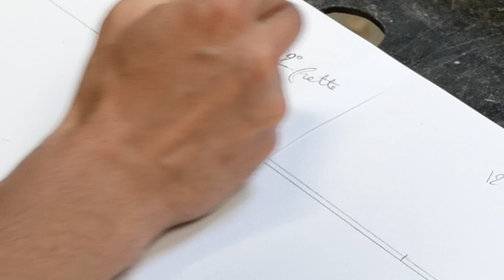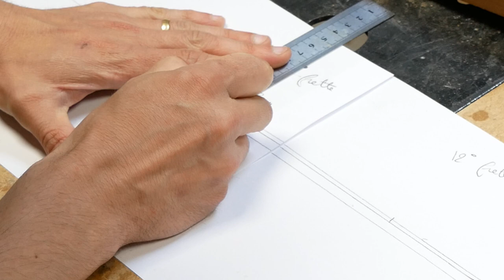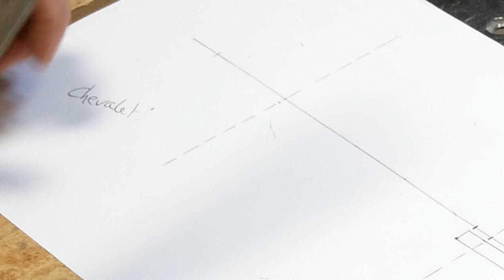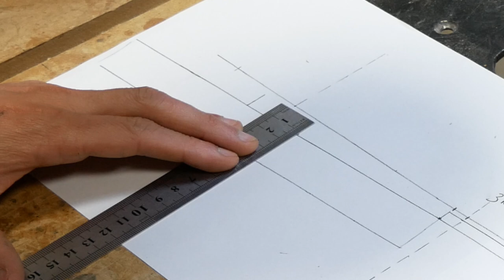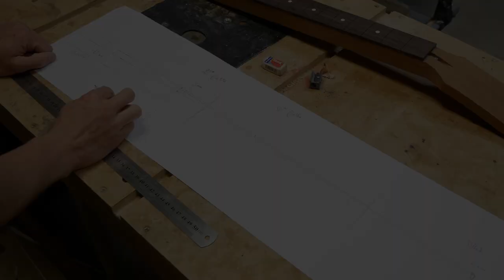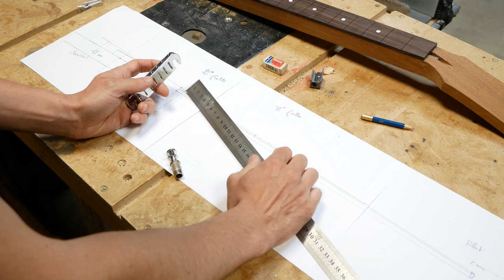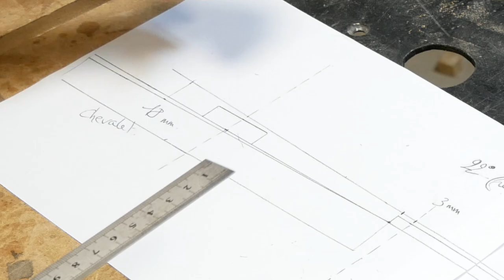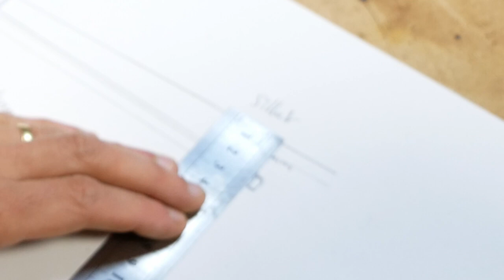Comment calculer l'angle de renversement d'un manche de guitare - How to have a perfect break angle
Dans cette vidéo, je vous explique comment calculer l'angle de renversement d'un manche de guitare.

Le plan est en bas de la descritpion.

Découvrez le matériel de mon atelier (testez les 2 liens pour trouver la meilleure offre sur Manomano ou sur Amazon):

🛠️ Ponceuse Bosch ou